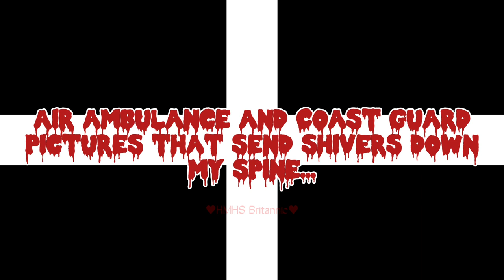Air Ambulance and Coast Guard pictures that send shivers down my spine...